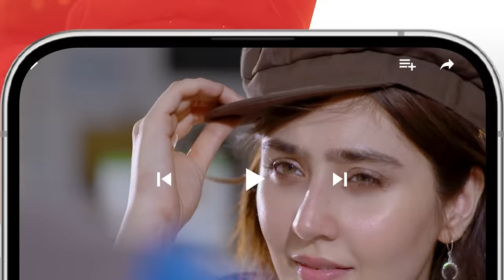Kahain Kis Se - Episode 30 - 13th December 2023 [ Washma Fatima & Subhan Awan ] - HUM TV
CAST:

Subhan Awan,
Washma Fatima,
Ghana Ali,
Syed Afraz Rasool,
Hareem Sohail,
Muhammad Ali Josh
Fareeda Shabbir,
Behroz Sabzwari,
Ambar Khan,
Majida Hameed,
Khalid Bin Shaheen,
Farah Nadeem,
Ayesha Kamran,
Ahmed Rafique,
Yashmeera Jan,
 Urooj,
Aliya Jamshed,
Huma Nawab,